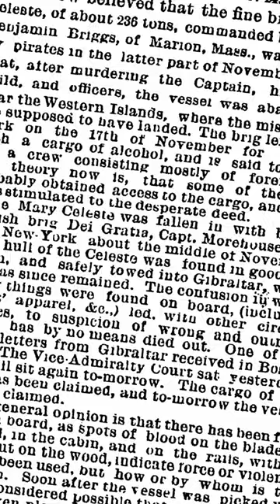The Mystery of The Mary Celeste | Fascinating Horror Shorts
The Mary Celeste was found adrift without her crew, and has remained a mystery ever since...